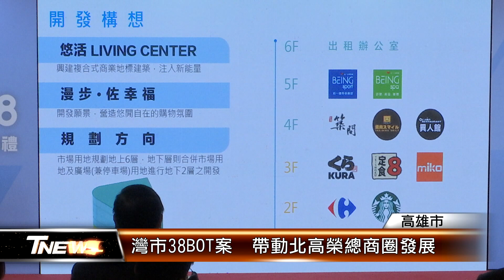灣市38BOT案 帶動北高榮總商圈發展│T-NEWS聯播網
高雄市政府聯手超商業者，完成「灣市38BOT案」簽約，這是高雄市首件公有市場用地BOT開發案例，業者預計投資7億元，將原市場用地打造成為複合式購物商場及停車場，帶動北高雄榮總商圈的繁榮發展。